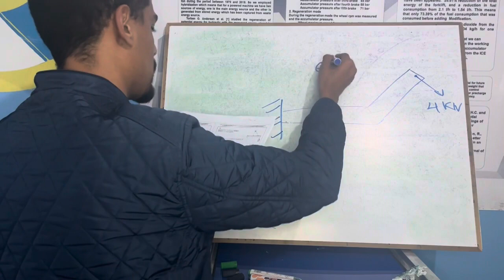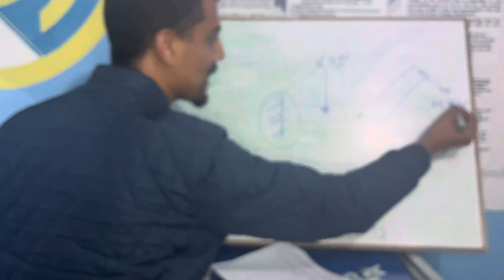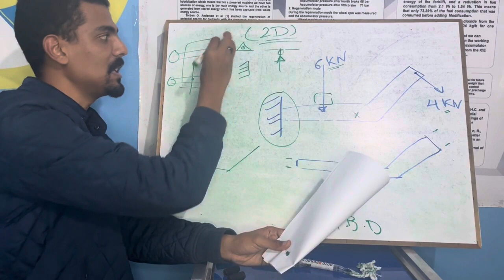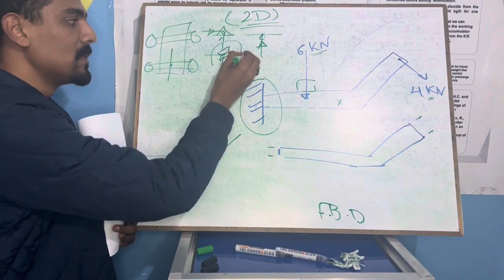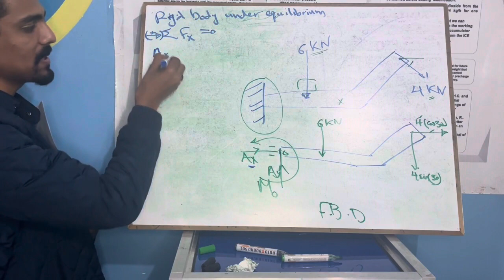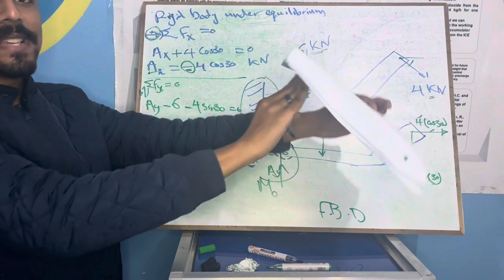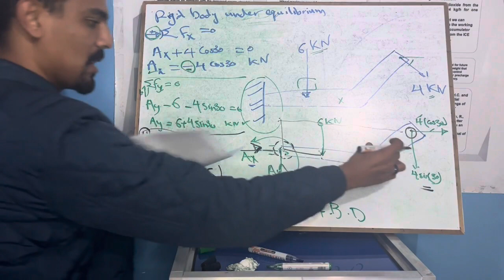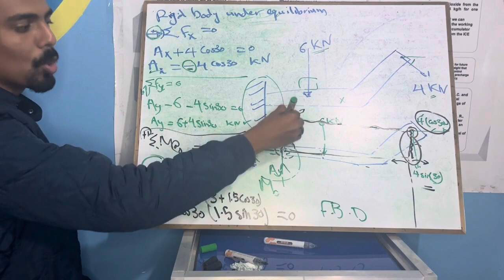Equilibrium of rigid body solved example 02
Determine the components of the support reactions at the fixed support A on the cantilevered beam